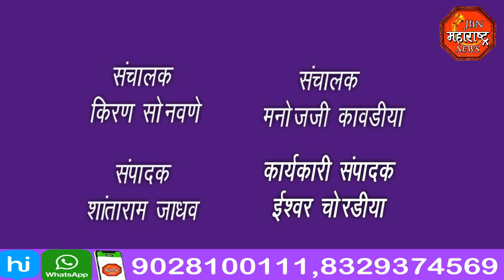महाराष्ट्र शासन कृषी विभागाच्या विविध योजना